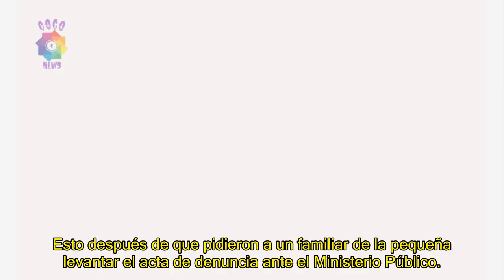Detienen a la mujer que t.r.a.n.s.m.i.t.i.ó por Facebook Live v.i.o.l.a.c.i.ó.n a su h.i.j.a